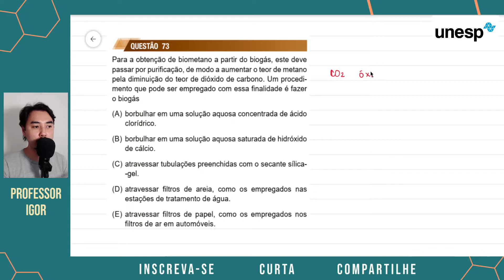Unesp 2021 | Segundo Dia | Questão 73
(Unesp 2021) Para a obtenção de biometano a partir do biogás, este deve passar por purificação, de modo a aumentar o teor de metano pela diminuição do teor de dióxido de carbono. Um procedimento que pode ser empregado com essa finalidade é fazer
o biogás
(A) borbulhar em uma solução aquosa concentrada de ácido clorídrico.
(B) borbulhar em uma solução aquosa saturada de hidróxido de cálcio.
(D) atravessar filtros de areia, como os empregados nas estações de tratamento de água.
(E) atravessar filtros de papel, como os empregados nos filtros de ar em automóveis.